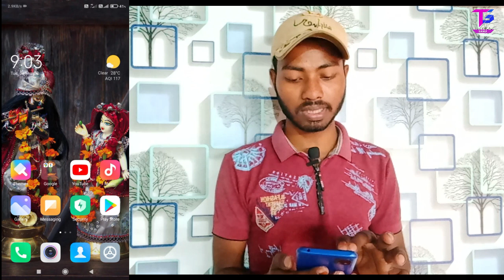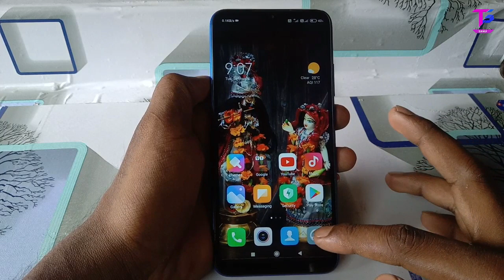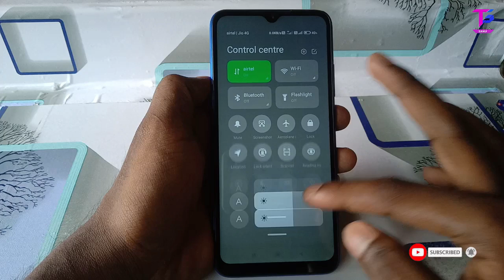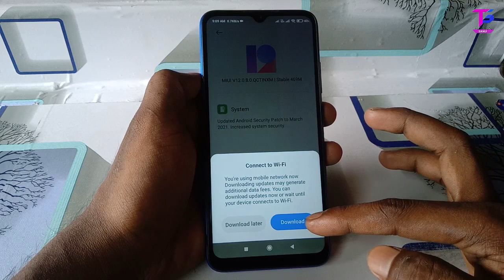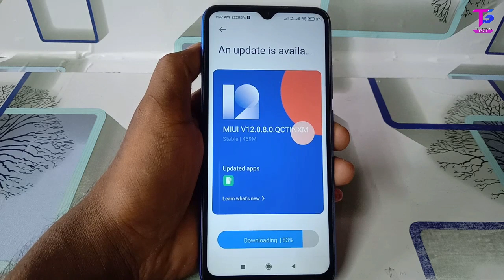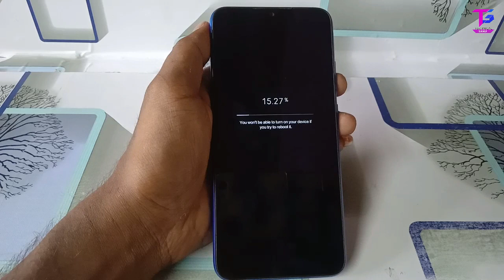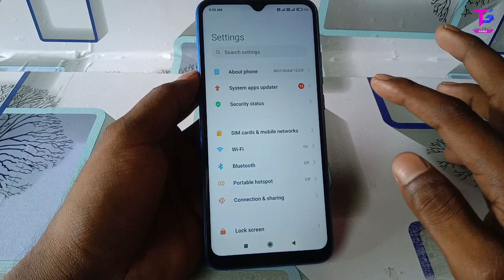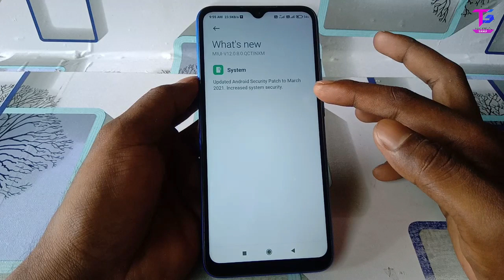Redmi 9 New Software Update | Redmi 9 MIUI 12 Software Update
Hello Friends aj ki is video mai aapko bataunga jisna Redmi 9 Module ka phone ko use karte hai to finally is phone new software update a chuka hai kaise us software ko update karna hai bo batanr bala hu or video bahut helpful hone bala hai is liye video pura dakte rahiye